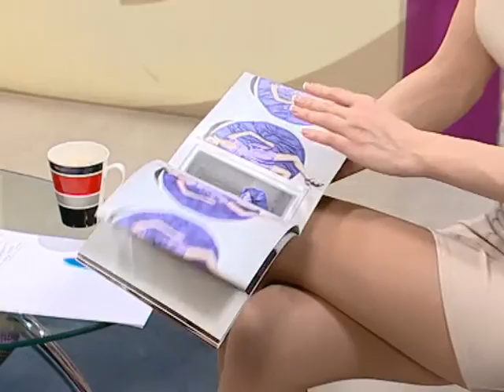EMISIJA ZA BEOGRAD - MAJA MILOŠEVIĆ